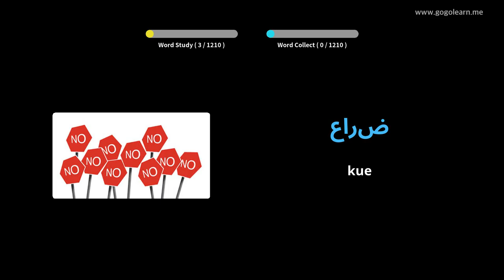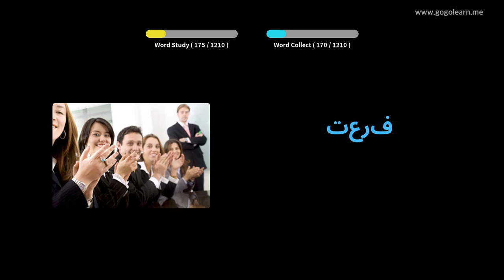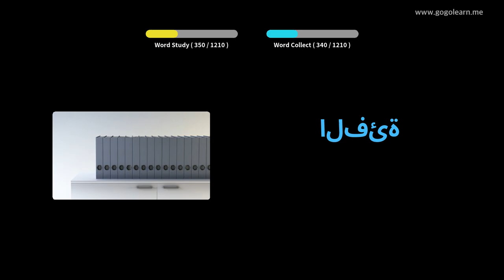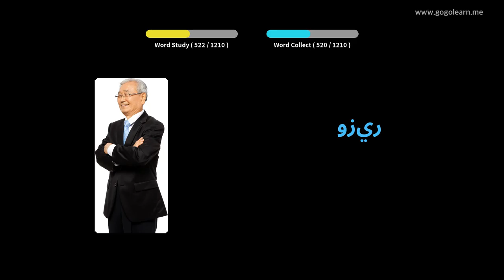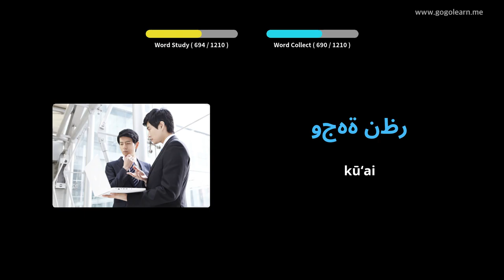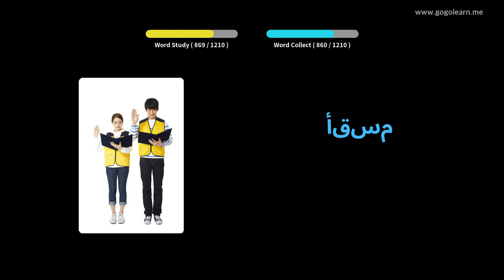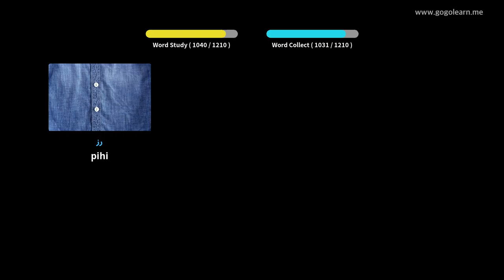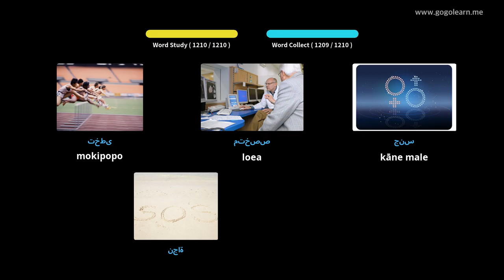Hōʻailona Pukapukaʻōlelo Arab | Golearn